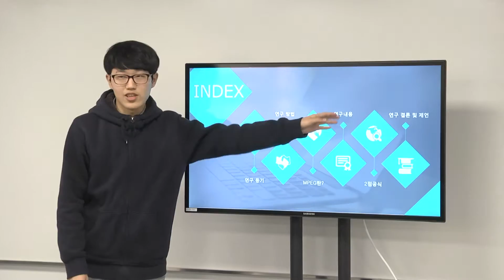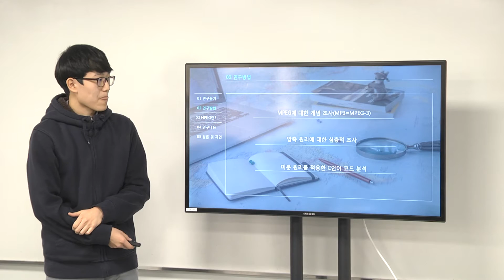MP3파일의 압축방식원리김유청, 신성준, 박승민